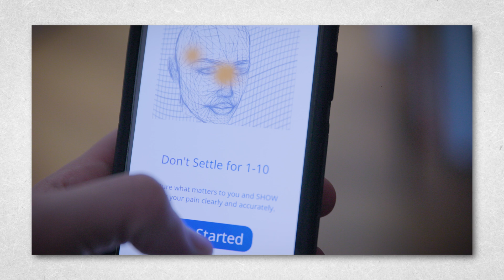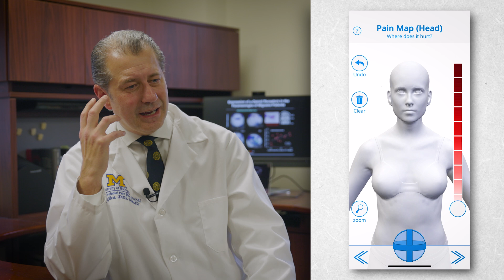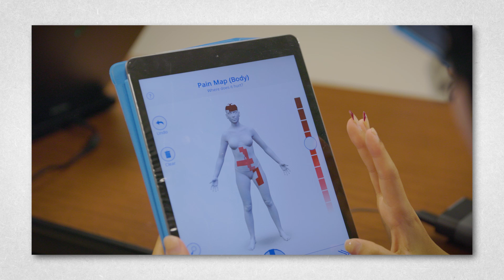PainTrek: A Bold Approach to Chronic Pain Treatment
Millions of Americans suffer from chronic pain, limiting their productivity and reducing their quality of life. Dr. Alexandre DaSilva and his Colleagues at the University of Michigan have designed a mobile app that integrates neuroimaging and brain stimulation research to better track, communicate, and understand pain. Developed with support from U-M’s Bold Challenges Initiative and Innovation Partnerships, PainTrek offers patients a nuanced way to report pain and for physicians to track treatment efficacy.

Video Produced by Connor Titsworth and Eric Shaw in the Office of the Vice President for Research and Innovation.